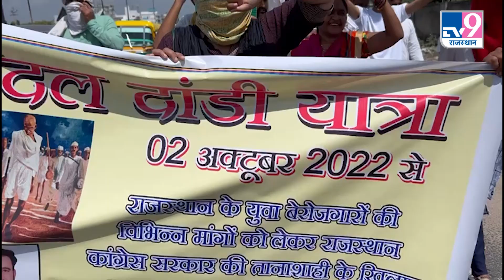UPEN YADAV PROTEST बेरोजगारों को लेकर गुजरात में राजस्थान सरकार का विरोध करने पहुंचे उपेन !